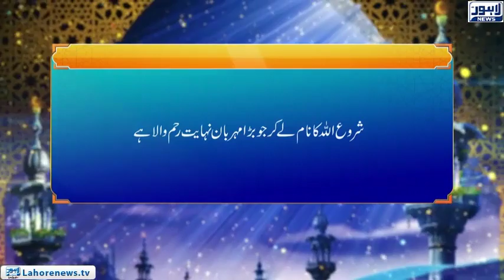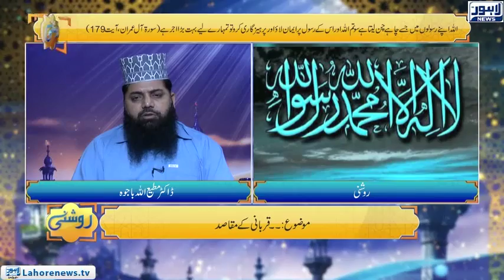Roshni Episode 561 | Qurbani Kay Maqasid | 21 August 2018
Roshni Episode 561 | Karbani Kay Maqsid | 21 August 2018